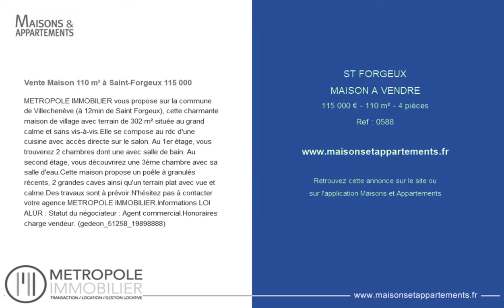ST FORGEUX - MAISON A VENDRE - 115 000 € - 110 m² - 4 pièces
Référence : 0588

Vente Maison 110 m² à Saint-Forgeux 115 000 &#128;
METROPOLE IMMOBILIER vous propose sur la commune de Villechenève (à 12min de Saint Forgeux), cette charmante maison de village avec terrain de 302 m² située au grand calme et sans vis-à-vis.Elle se compose au rdc d'une cuisine avec accès directe sur le salon. Au 1er étage, vous trouverez 2 chambres dont une avec salle de bain. Au second étage, vous découvrirez une 3ème chambre avec sa salle d'eau.Cette maison propose un poêle à granulés récents, 2 grandes caves ainsi qu'un terrain plat avec vue et calme.Des travaux sont à prévoir.N'hésitez pas à contacter votre agence METROPOLE IMMOBILIER.Informations LOI ALUR : Statut du négociateur : Agent commercial.Honoraires charge vendeur. (gedeon_51258_19898888)

Cette annonce vous est proposée par l'agence METROPOLE IMMOBILIER